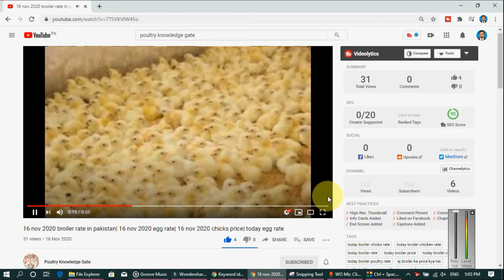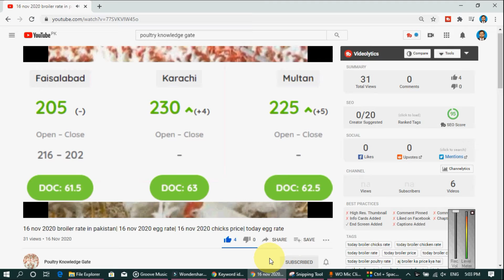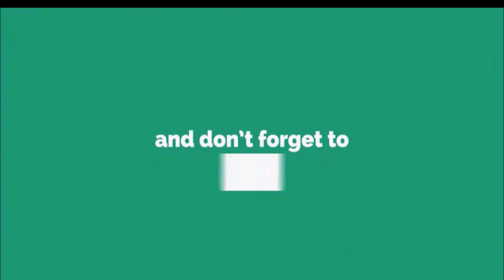14-11-2022- broiler rate| Today egg rate |Today chicks price|Today poultry rate| today chicken rate